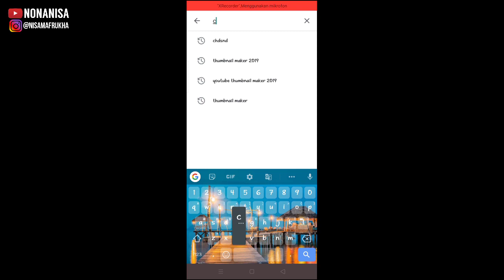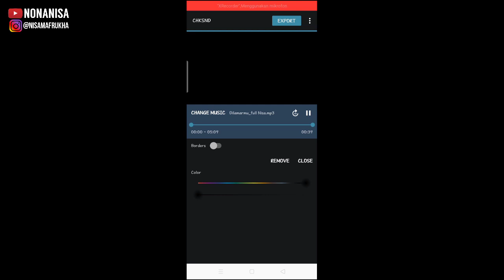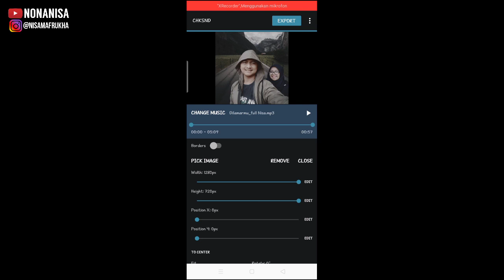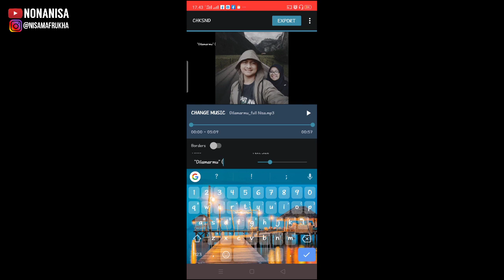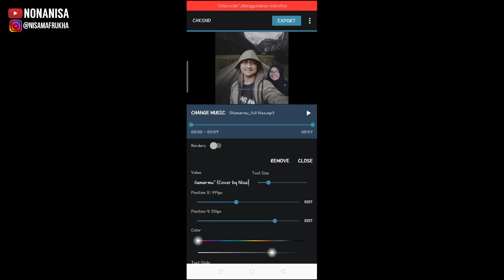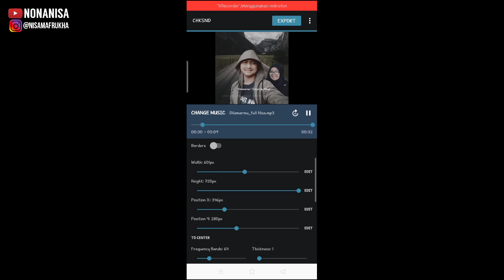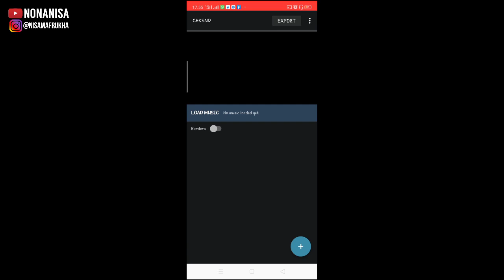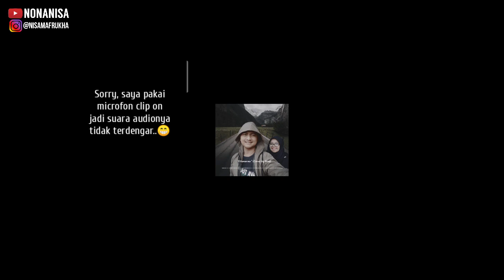CARA MEMBUAT AUDIO SPECTRUM PAKE FOTO KITA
Menggunakan 1 applikasi saja, namanya CHKSND.